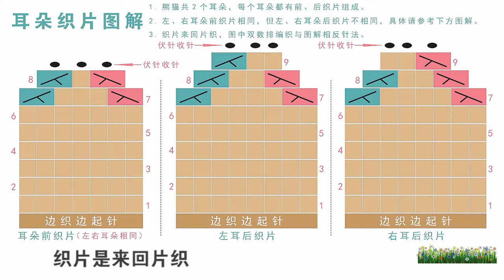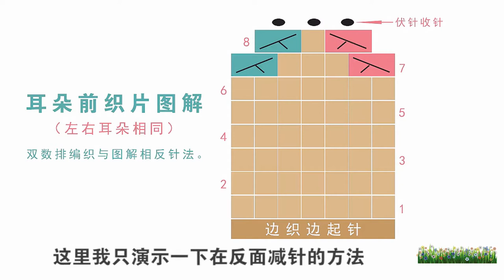棒針編織手套 卡通熊貓手套 5/5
· 卡通熊貓手套
②編織用線
毛線
·乳白色*1Ps
·黑色*2Ps
③編織工具
·4.50mm普通棒針